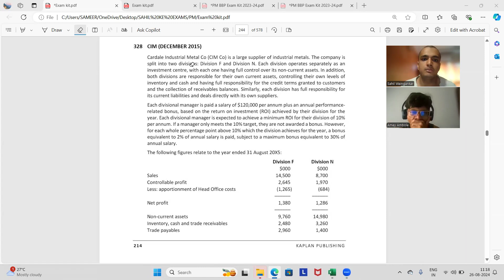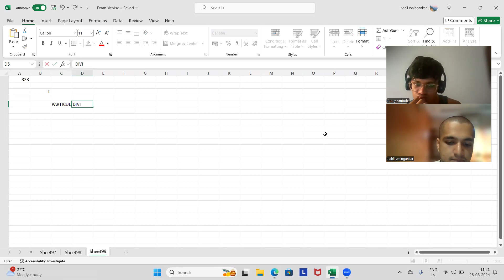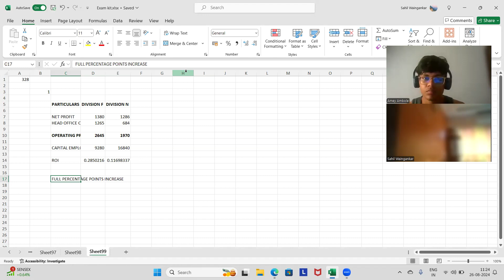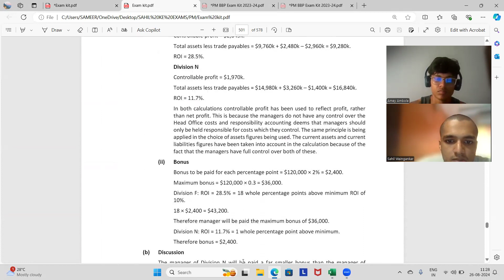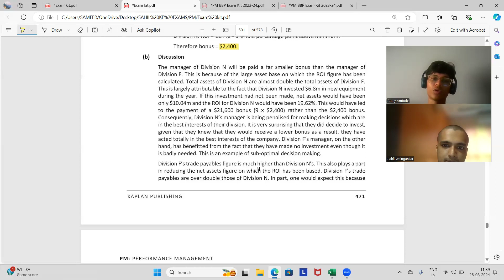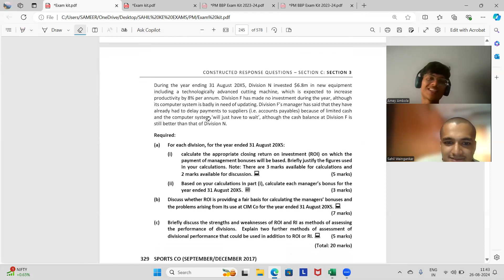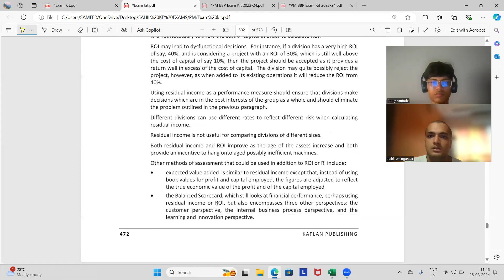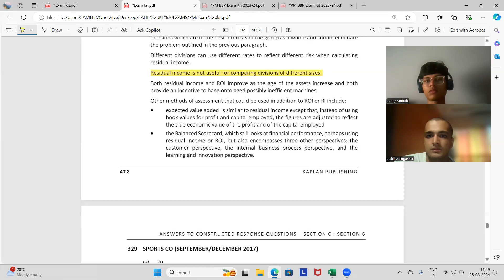Exam Kit PM: 328 CIM Co / F5 / Study with US/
This video contains detailed solving of ACCA Exam Kit PM: 328 CIM Co / F5 / Study with US

If you guys think that you can learn something by watching our study along with videos, then please feel free to join.